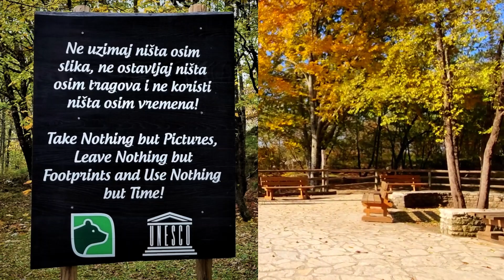CROATIA 🇭🇷 Plitvice Lakes National Park | Part-I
Plitvice Lakes National Park is the oldest, largest national park and one of the most unique places to visit in Croatia.